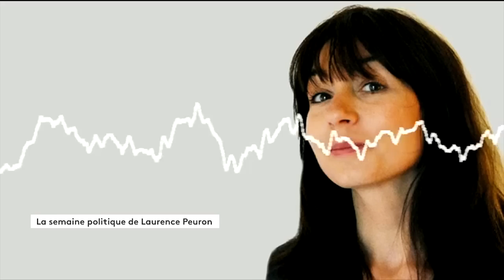Le zapping politique de Laurence Peuron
Le rabbin Moshe Lewin, l'islamologue Rachid Benzine et le père jésuite François Boëdec sont les invités de Nicolas Demorand dans Questions politiques.